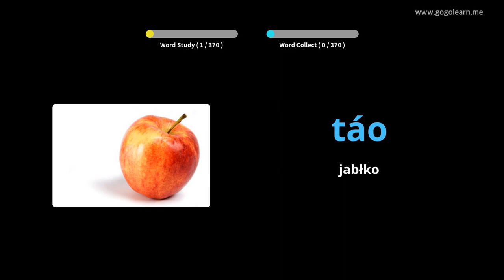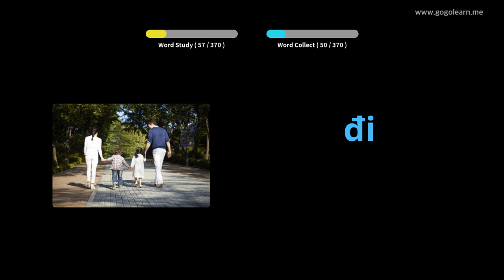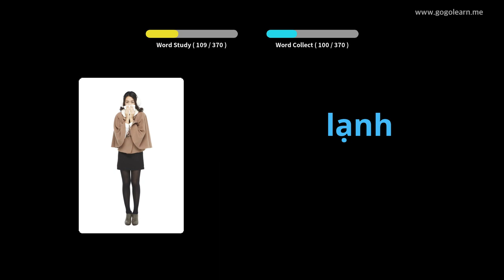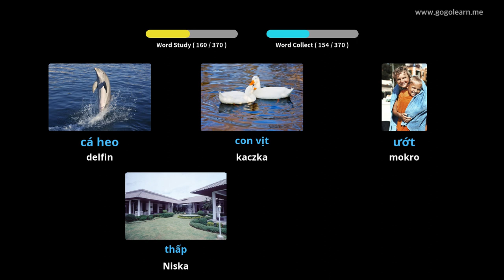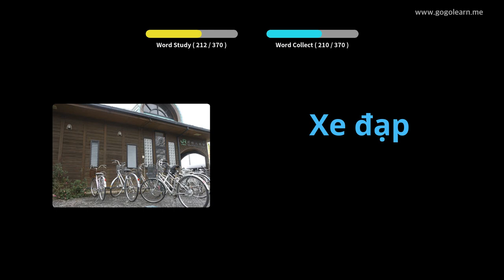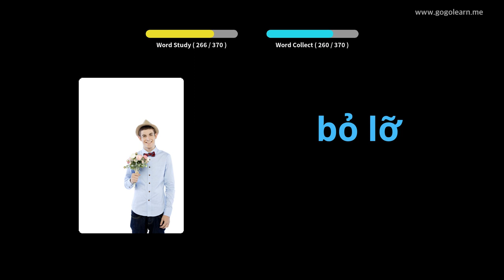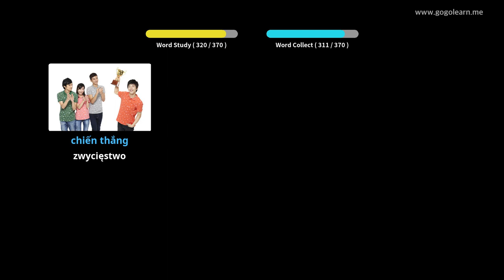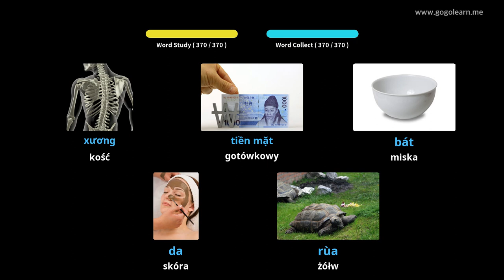Dowiedz Się Wietnamskie Poprzez Zdjęcia |Słownictwo Wietnamskie Basic Kids | Golearn